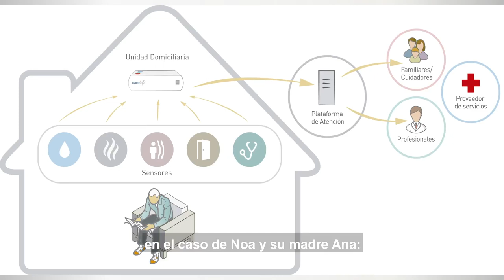ACTIVAGE CareLife: Innovación al servicio de las personas vulnerables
CareLife es un sistema innovador que permite a las personas ser más autónomas, vivir mejor y más seguras y durante el máximo tiempo posible en la comodidad de su hogar.